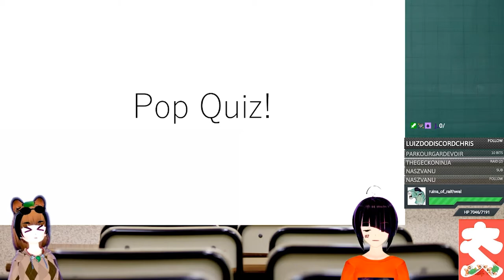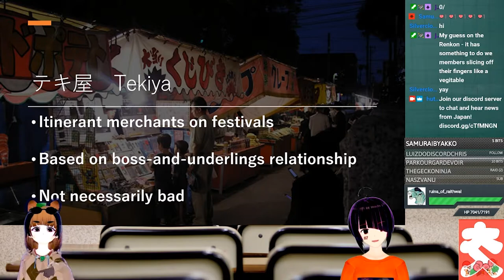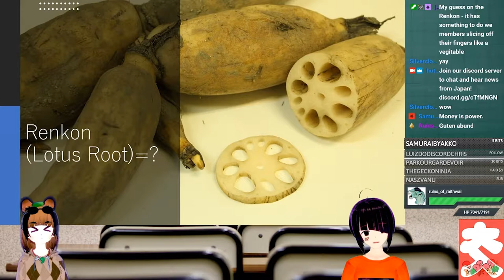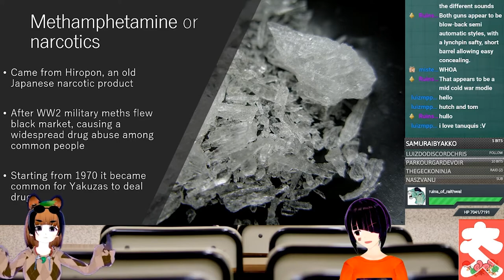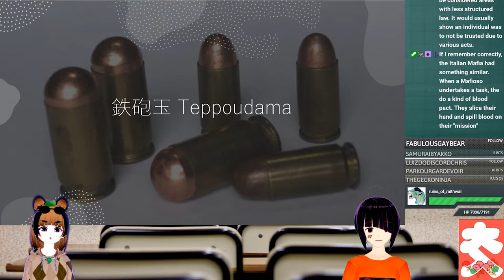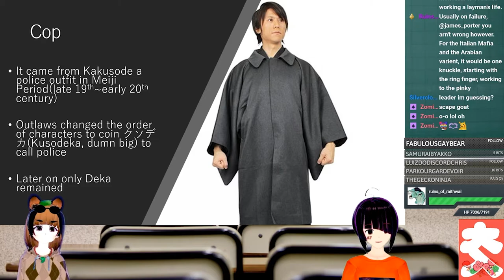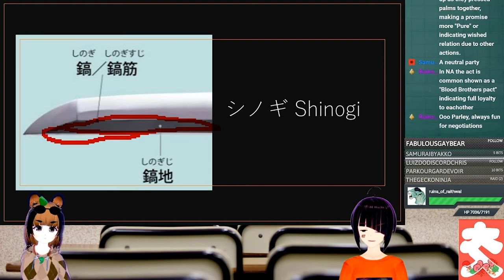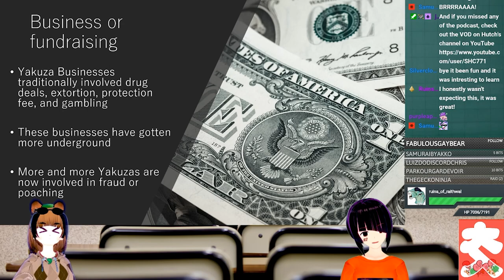Tanucast#3 - Yakuza Term 101 - Japan Culture and History Broadcast[ENG/JPN Vtuber]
Held by two Japanese Virtual Streamers, Tanucast tells you deep insight about Japanese Culture and History!

On this video we cover a brief history of modern Yakuza and basic slang used among them!